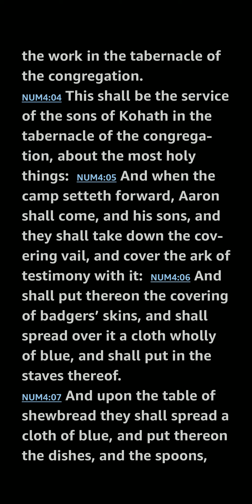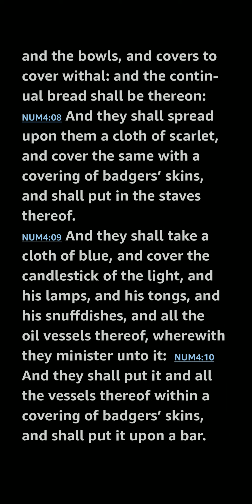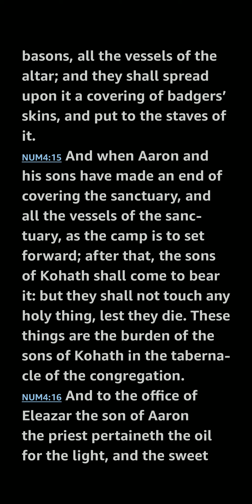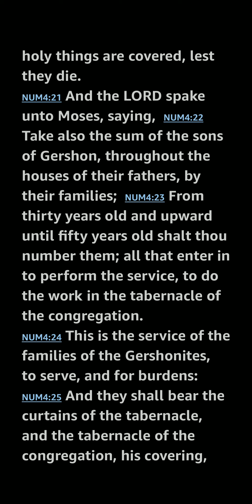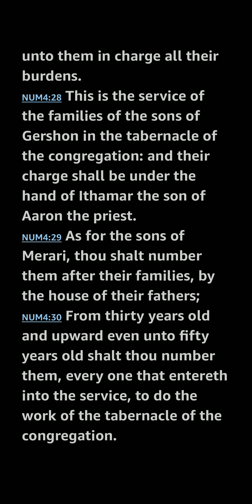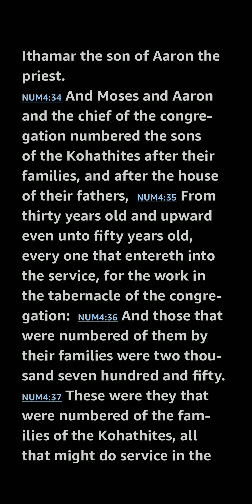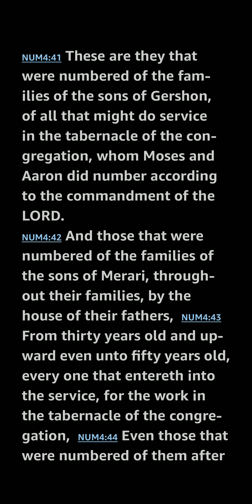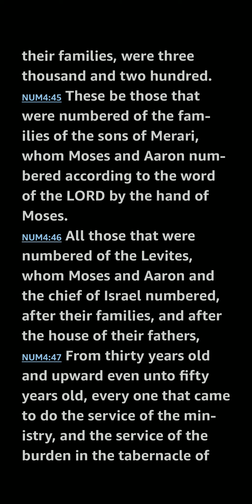Numbers 4 KJV